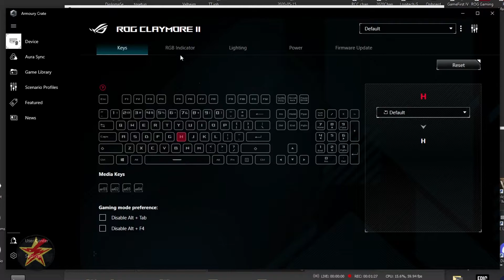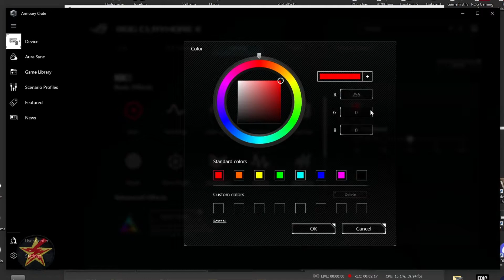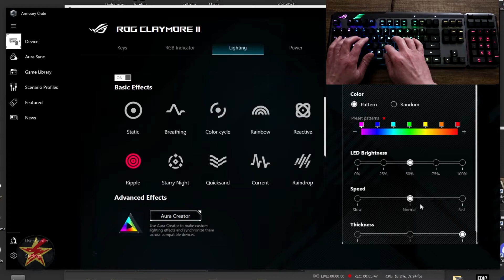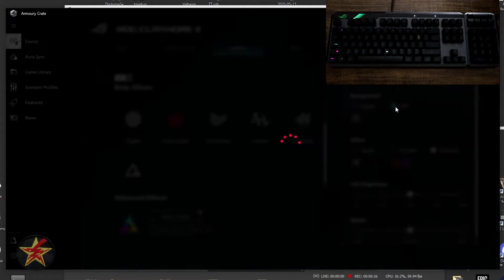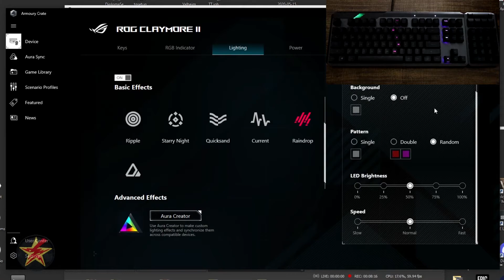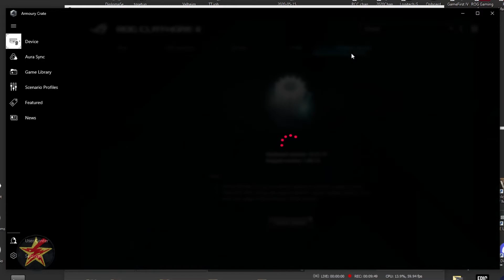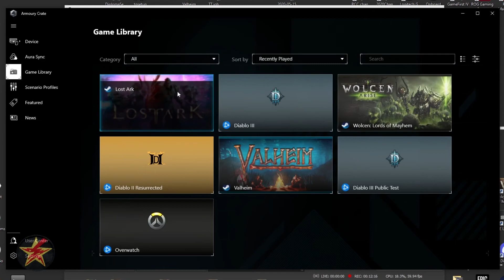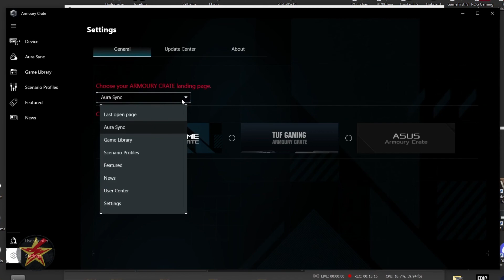Armoury Crate Walkthrough for ASUS ROG Claymore II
You can always just get a keyboard plug it in and use it.  However, if you want to do more like controlling your LED colors or creating macros for work and gaming you will need to use software to do that.

This video will walk you through all the areas of the Armoury Create software as they pertain to the ASUS ROG Claymore II.  Keep in mind this software can do much more than I show here but this will give you a very good idea of the power you have available to you should you want to do more than just change your LED colors.

Did you find this helpful?  You could always help fuel my next review